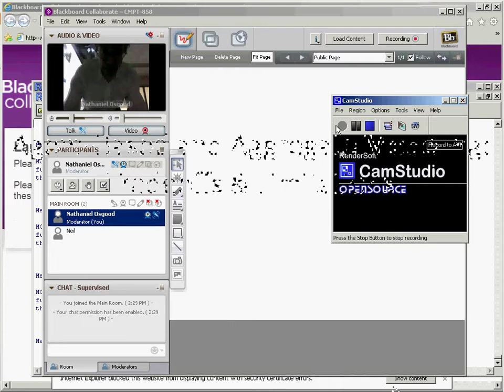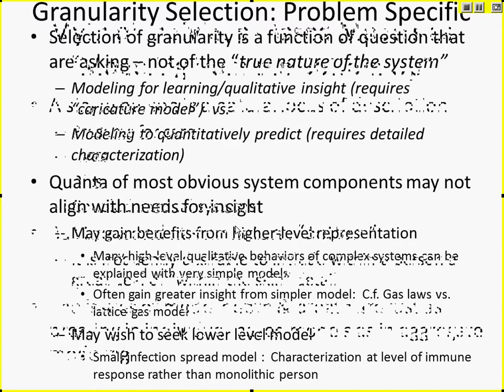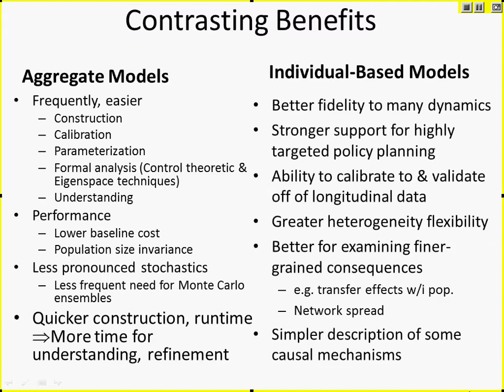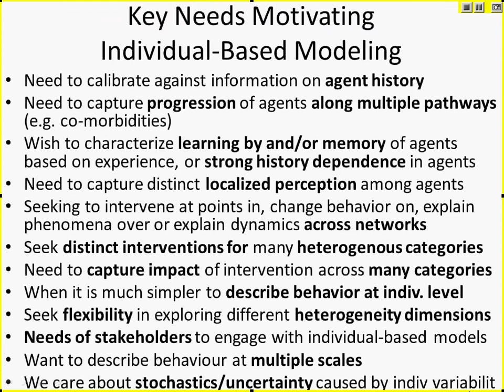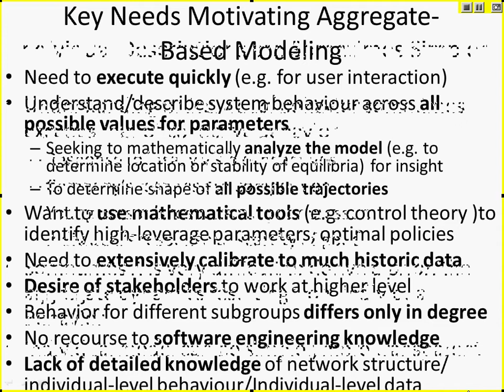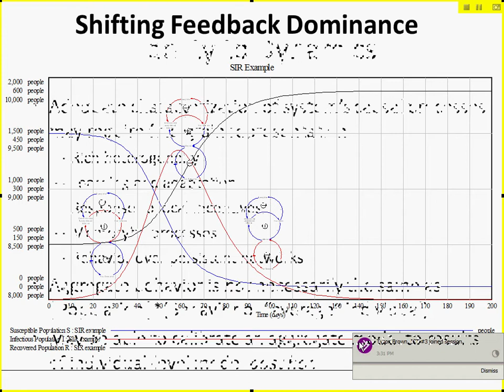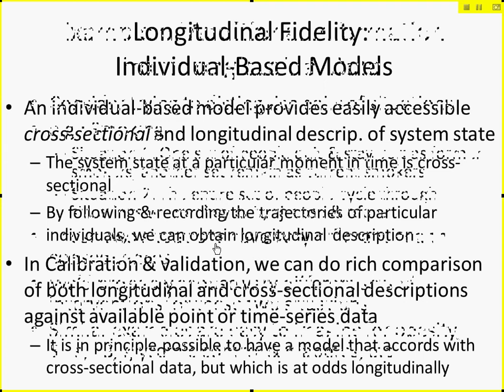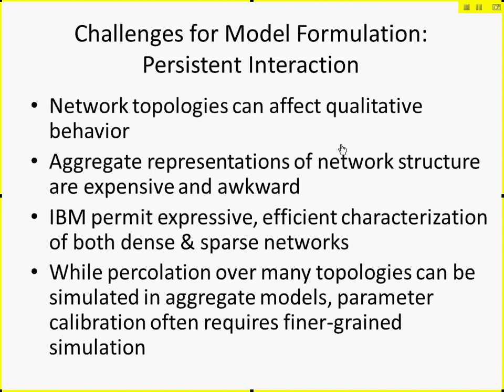Relative Strengths of Aggregate and Individual Models [ABM for Health Policy with AnyLogic]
Syllabus page with additional information is available at